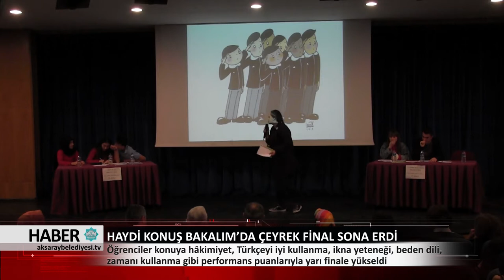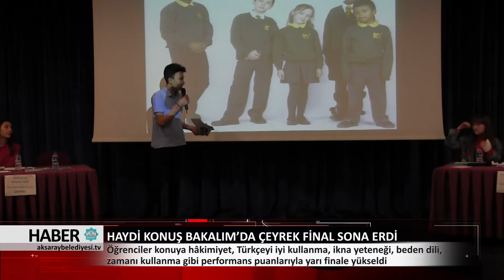28.02.2018 HABER BÜLTENİ